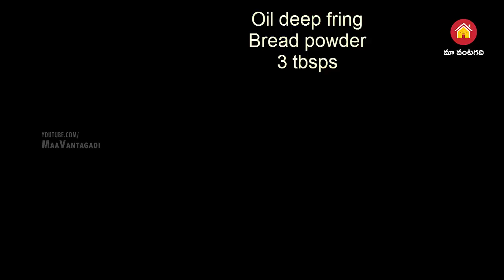Aloo Cutlet Recipe Potato Snacks Recipe by Maa Vantagadi (అలూకట్లెట్ (పొటాటో కట్లెట్)